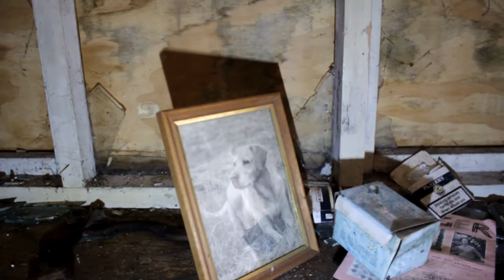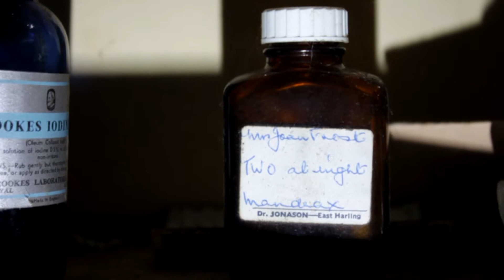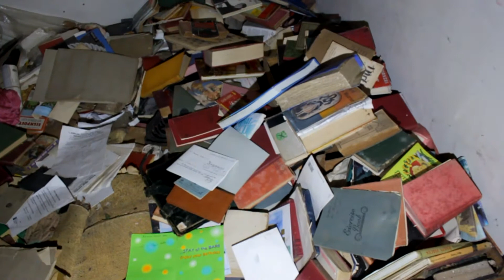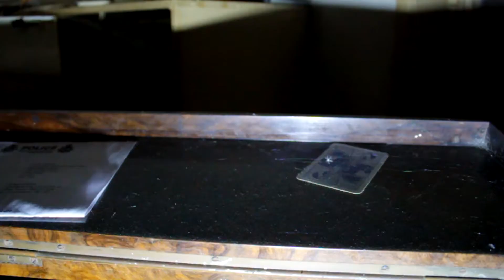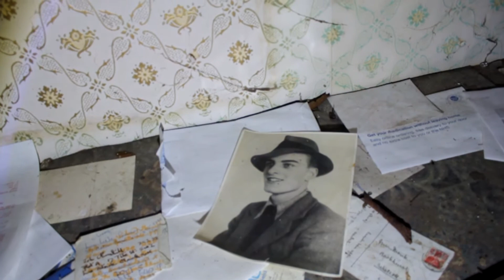The Abandoned House Of Danger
Welcome back guys. This week is a bit of a time capsule, although not that old, some interesting stuff around still. A very smelly fridge, spiders and lots of old cans, tins and what not.